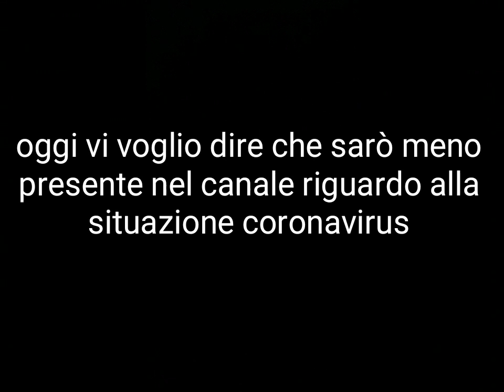CORONAVIRUS / vi devo parlare